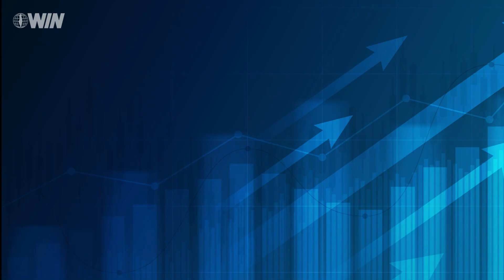OHIO: Jewish couple threatened, 'I'll put a bullet through your head like Hitler'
Authorities are looking into an anti-Semitic incident in Ohio where a couple says they were attacked by their neighbor.